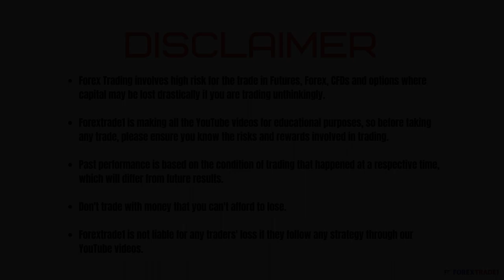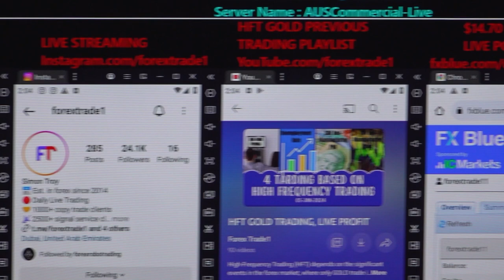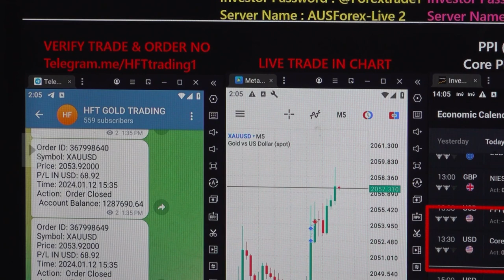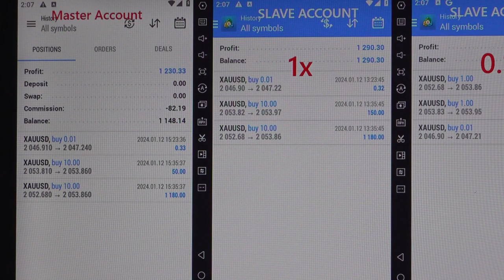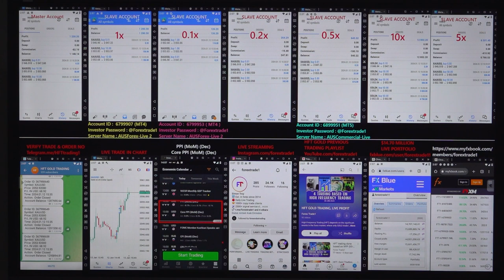HFT trading done based on PPI (MoM) (Dec) - 12-01-2024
Chapter
00:00 Introduction
00:10 Trade Places as per NFP Data
03:10 $1448 profit booked
03:25 Verify All the Account's Profit booking and Data

The gold pair Rise after we have traded in HFT:
 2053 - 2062 = 09 POINTS RISE.

1x profit booked =  USD
Investor Account Details: